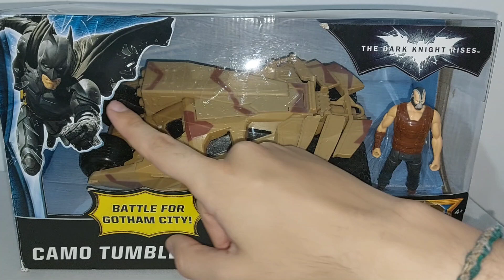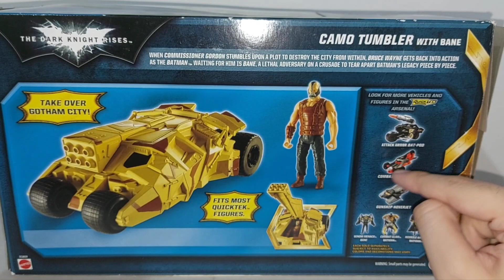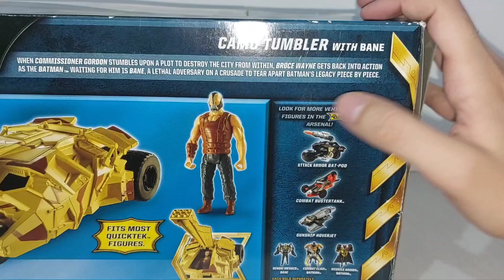Camo Tumbler con Bane - The Dark Knight Rises Mattel Español